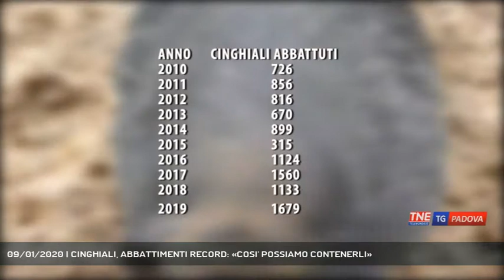09/01/2020 | CINGHIALI, ABBATTIMENTI RECORD: «COSI' POSSIAMO CONTENERLI»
TG Padova Sera 09/01/2020 - COLLI EUGANEI - L'anno scorso sono stati abbattuti quasi 1700 cinghiali sui colli Euganei, 10 mila i capi eliminati nel decennio - Intervistati Al telefono MASSIMO CAMPAGNOLO (Presidente Parco Regionale Colli Euganei ) - Servizio Ferdinando Garavello, immagini - Repertorio, montaggio Cristian Roque Allende - Segui Telenordest anche sul digitale terrestre! Visita il sito